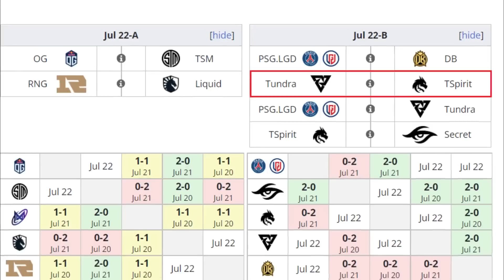TEAM SPIRIT VS TUNDRA BO2[GAME 1]SKITER VS YATORO-RIYADH MASTERS 2022 - DOTA 2 PRO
✅ Weaver
✅ Kunkka - Torontotokyo
✅ Viper - Collapse
✅ Tiny - Mira [Miroslaw]
✅ Rubick - Miposhka

🚨 [TUNDRA ESPORTS]
☑️ Abaddon
☑️ Queen Of Pain - Nine
☑️ Beastmaster - Daxak
☑️ Marci - Saksa
☑️ Snapfire - Sneyking

📌 Para participar del sorteo solo pueden comentar un numero por video del 1 al 1000.

***TAG***